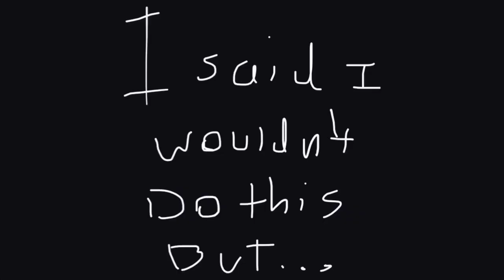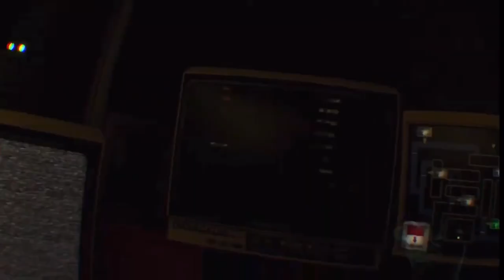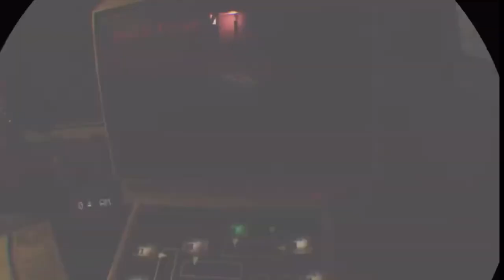FNAF VR Scream Reel Vol.10